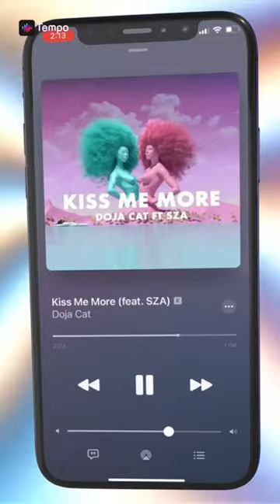Come to the dentist with me